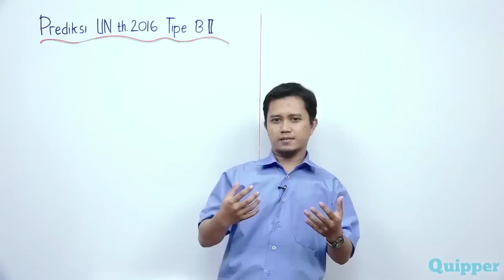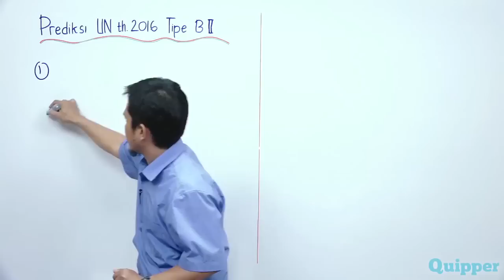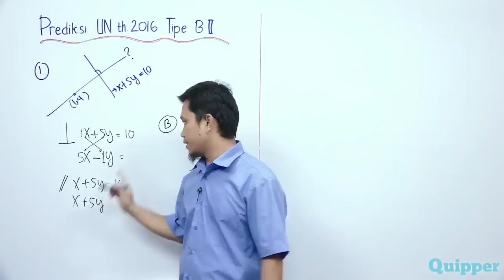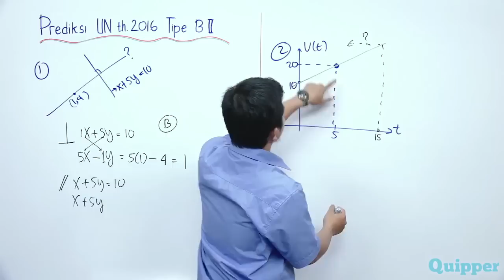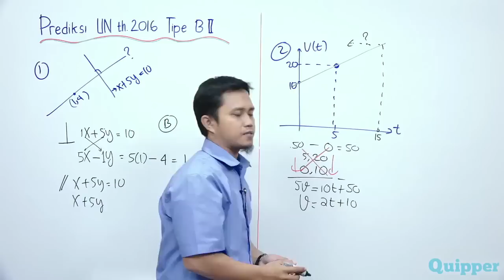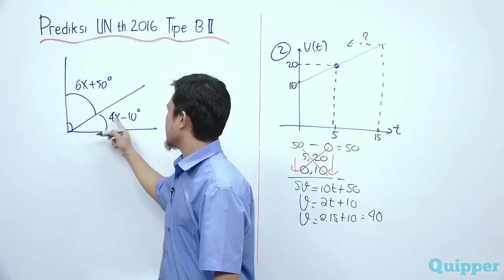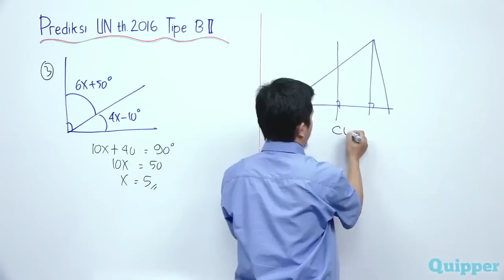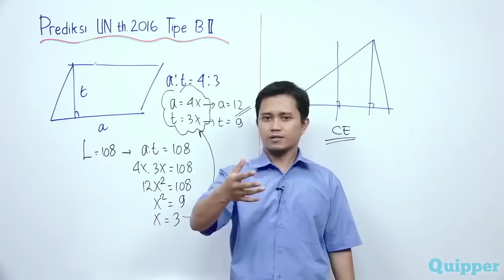Quipper Video - Matematika - Prediksi UN Kelas 9